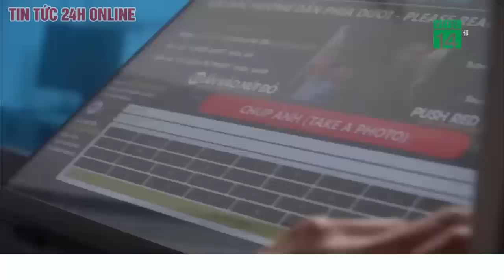Việt Nam – Hoa Kỳ tăng cường hợp tác, cung cấp thêm tàu cảnh sát biển cho Việt Nam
Phái đoàn lưỡng viện Mỹ đang ở Hà Nội cho biết cả Quốc hội và Chính phủ nước này ủng hộ việc nâng cấp quan hệ với Việt Nam từ đối tác toàn diện lên đối tác chiến lược.
Mỹ đã cung cấp hai tàu cảnh sát biển cho Việt Nam, và sắp tới, sau khi hoàn tất thủ tục chi tiết, sẽ cung cấp thêm một tàu nữa, trên tinh thần hỗ trợ Việt Nam củng cố an ninh trên biển.

Thượng nghị sĩ Jeff Merkley chia sẻ với báo chí Việt Nam tại Hà Nội, chiều nay, 8-4, trong chuyến công tác của phái đoàn lưỡng viện Hoa Kỳ tại ASEAN, do ông dẫn đầu.